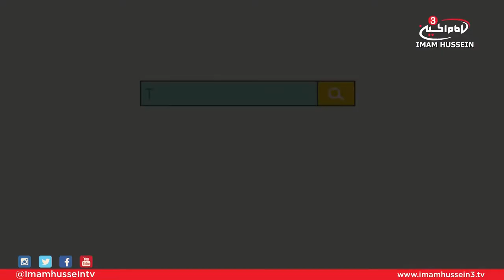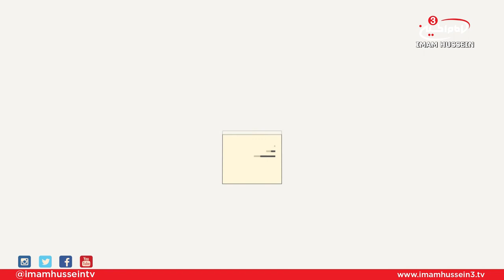Moral in Minutes - Altruism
"Morals in Minutes" is a series of short episodes filled with wisdom  and morals, presented by Rena Hamid. This series provides the dear viewers with various ways and methods in dealing with one another as well as explanations of Islamic terms and actions.

Satellite:
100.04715